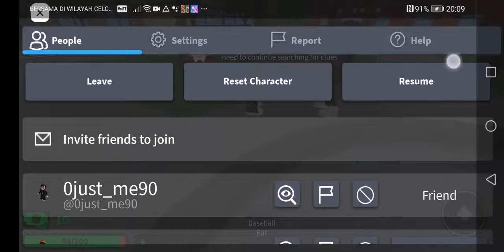funny and scary things Top5 Roblox(5)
scary and funny games in Roblox Top5